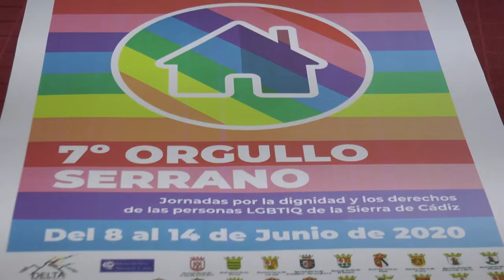NOTICIAS SIERRA DE CÁDIZ - 08/06/2020